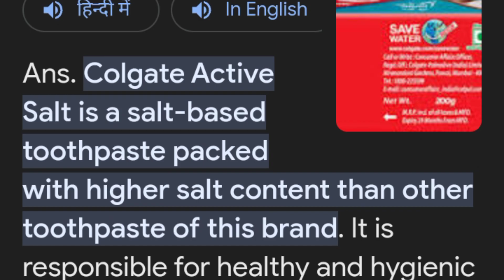184 SUBSCRIBER QNA VIDEO♥️ ||MOHIT JARYAL ||MJ EDIT$